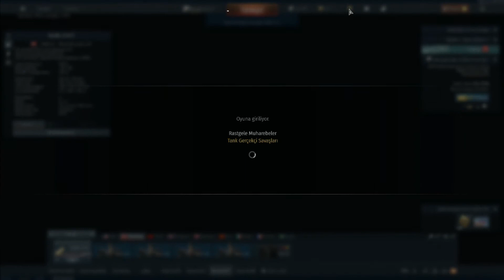WAR THUNDER - Sd.Kfz.234/2 ZIEHLI ARACI...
Merhabalar Gumus Gamers Tv sakinleri. sizlerle bir oyun videosunda daha birlikteyiz. Bugün sizlerle  War Thunder sd.kfz.234-2  zırhlı aracı ile  oynuyoruz. Umarım beğenirsizin. İyi eğlenceler. İyi seyirler.

Oyunlar Dell Gaming 7577 Intel Core i7 7700HQ 16GB 1TB + 256GB SSD GTX1060 Freedos 15.6" FHD Taşınabilir Bilgisayar farkı ve kalitesiyle oynamaktadır.